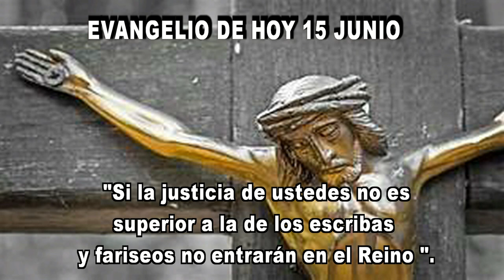EVANGELIO DE HOY 15 junioHD